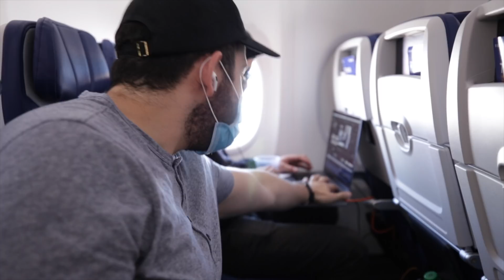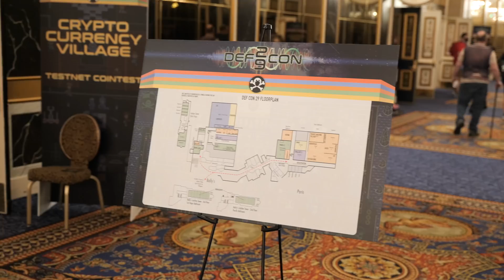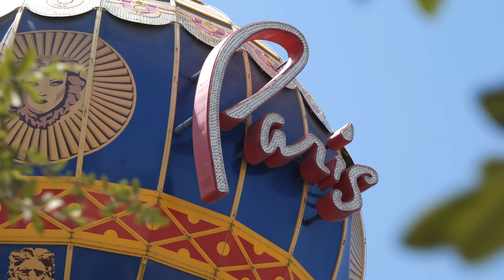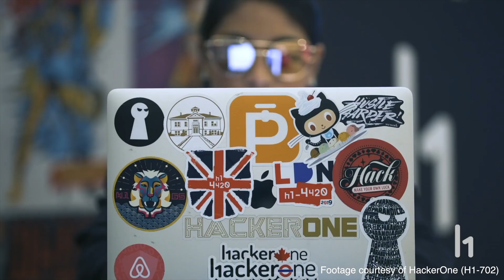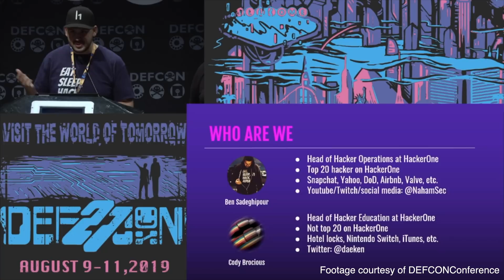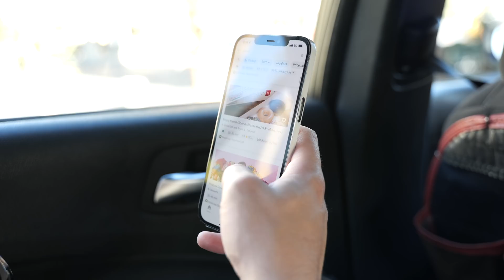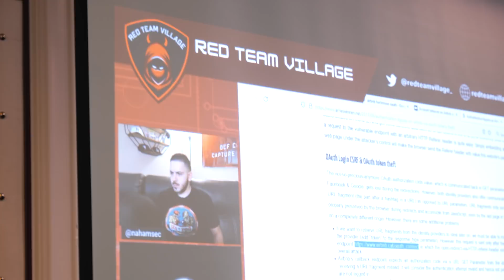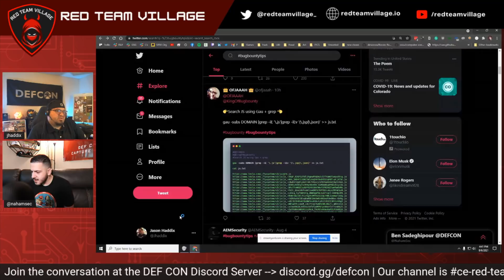Go Beyond DEFCON with NahamSec and Others!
There's an easter egg in here that makes my Udemy course free :) You have three days to find it. Good luck!

9UGKLHH4OUS5NZLZ